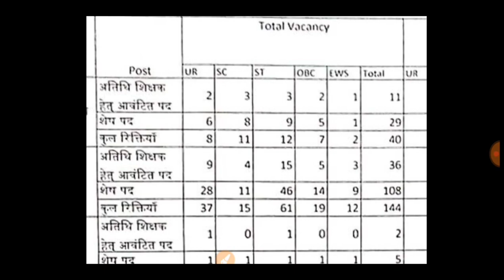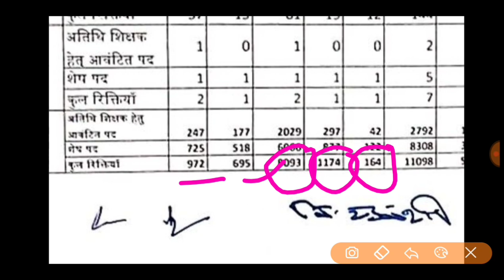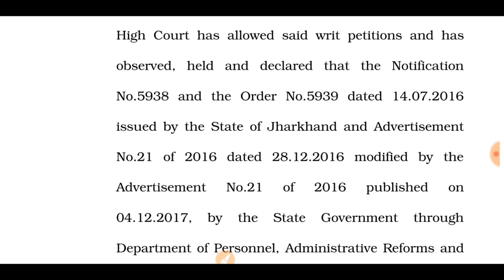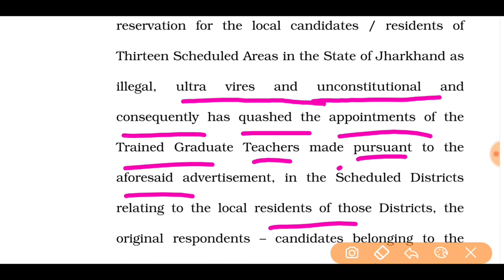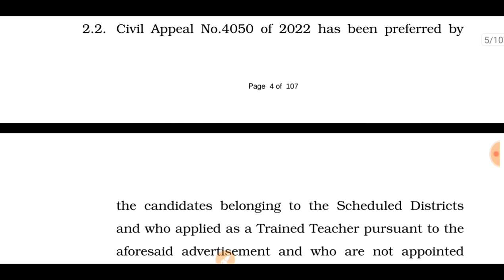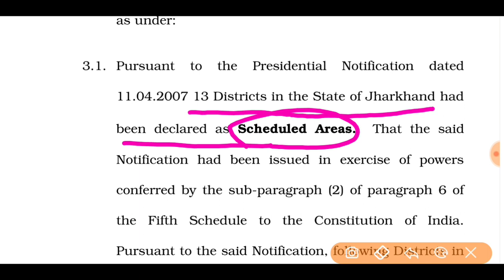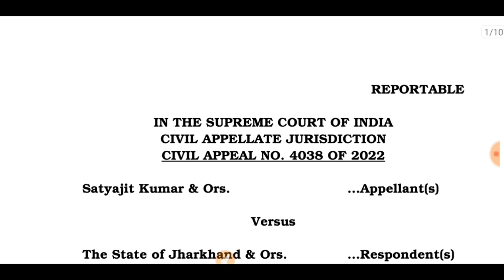सुप्रीमकोर्ट का आया फैसला-MPTET वर्ग 3 झारखंड राज्य शिक्षक भर्ती रोस्टर हुआ निरस्त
Mptet cut off
Mptet final cut off 2022
Mptet cut off category wise
Mptet expected cut off
First rank in mptet exam 2022
Samvida varg 3 topper interview
Samvida varg 3 cut off
Samvida varg 3 result
Samvida varg 3 latest news
Samvida varg 3 counseling process update
Mptet cutoff marks
Samvida varg 3 cuttoff marks
Mptet varg 1 second counseling update
Mptet varg 2 second counseling update
Mptet varg 1 cutoff second counseling update
Mptet varg 2 cutoff second counseling update
Mptet varg 3 document upload update
Mptet varg 3 document verification update
Mptet varg 3 document verification date
Mptet varg 3 document hold update
Mptet varg 3 guest faculty registration update
Mptet varg 1 & 2 document verification update
Mptet varg 3 me kitna cutoff jayega
Mptet varg 3 category wise kitna cutoff jayega
Mptet varg 3 me kitna number walo tak ka ho jayega
Mptet grade 3 update
Mptet grade 3 counseling update
Mptet grad 3 cut off kitna jayega
Mptet grade 3 cutoff
Mptet grade 3 counseling process updates
Mptet varg 3 safe score
Mptet varg 3 normalization process
Mptet post announce
Mptet varg 3 post out
Mptet varg 3 guest faculty cut off
Mptet varg 3 guest faculty cut off kitna jayega
Mptet grade 3 me guest teacher ka cut off kitna jayega
Samvida grade 3 me guest teacher ka cut off kitna jayega
Mptet varg 3 guest faculty reservation 2022
Mptet varg 1&2 guest faculty cut off
Mptet varg 3 required documents
Mptet complete counseling process
Mptet aandolan update
Mptet shikshak bhrti cut off
Mptet shikshak bhrti varg 3 counseling process
Mptet shikshak bhrti varg 3 update
Mptet varg 3 document verification process
Mptet वर्ग 3 सबंधी बड़ी खबर
मध्यप्रदेश शिक्षक भर्ती वर्ग 3 संबंधी बडी खबर
Mptet varg 3 consolidated position
Mptet varg 3 open/nill/catagory position/UR position/female/Ph/Ex-serviceman/ews position
Mptet varg 3 high score
Mptet counseling update 2022
Mptet Varg 3 Guest faculty registration start on 16 november 2022